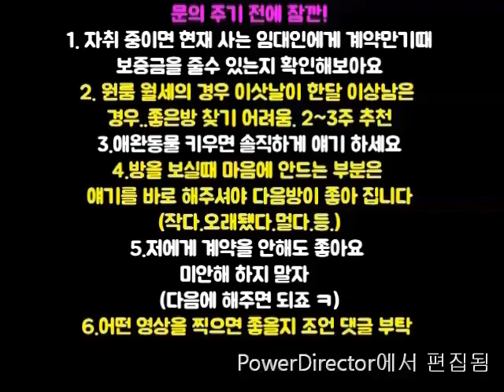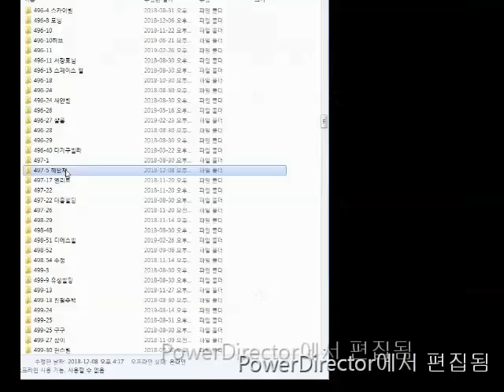신림동원룸 신림역신대방역 500-40.강추 1000-35